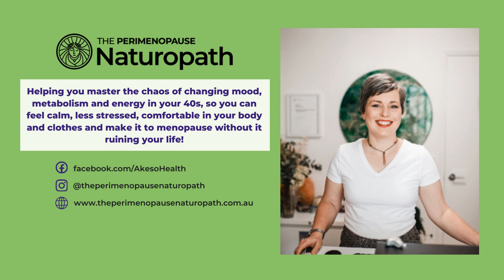Menopause Mastery: Managing Symptoms and Celebrating Life's Shifts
Have you ever considered throwing a menopause party? It’s something I’ve been thinking about a lot lately! Join me, Sarah McLachlan, in this episode as we venture through my personal journey of transitioning from perimenopause into menopause and discuss ways to embrace this significant life change, including the fun idea of hosting a menopause party!

We'll also delve into valuable strategies and tips to manage symptoms and maintain a high quality of life during this transformative time.

We'll explore the power of self-care during menopause, touching on the importance of nourishing food, enjoyable exercise, and community support. I'll share my experiences with perimenopause and what helped me.

So, tune in and let's talk about how perimenopause doesn’t have to be horrific! You can make it to menopause without it wrecking your life or relationships.

Main topics covered in this episode:
• Acknowledging the transition and embracing menopause
• The importance of grieving and letting go of hormones
• The idea of a menopause party and celebrating this new phase of life
• Sarah's personal journey through perimenopause and menopause
• The benefits of personalized nutrition and self-care
• Changing perceptions of motherhood and the significance of self-care

Send us a question for the FAQs segment or your feedback, we’d love to hear from you.

Find out more about Sarah, her services and the Freebies mentioned in this episode